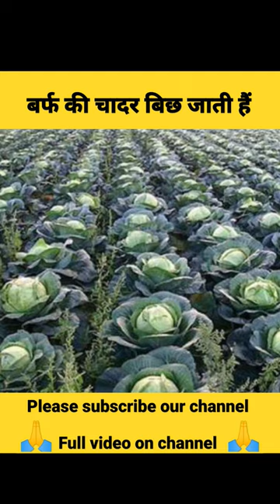बर्फ की चादर बिछ जाती हैं